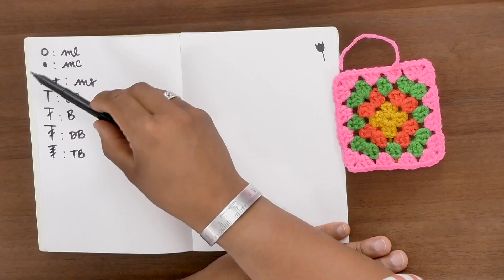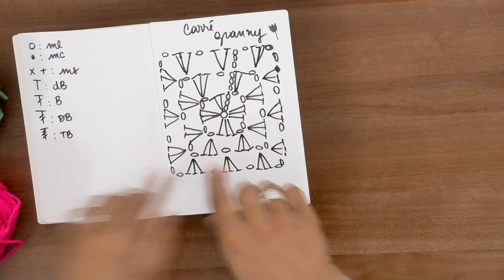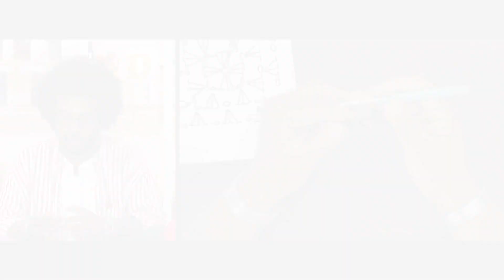Extrait de cours gratuit : Apprenez à confectionner une banane en granny square sur Artesane.com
Apprenez à confectionner une banane en crochet granny square sur Artesane.com

Dans ce cours pas à pas animé par Zak Chaï et filmé par des professionnels, vous apprendrez à réaliser 6 points de base en crochet tels que la maille en l'air ou la maille coulée, à lire un diagramme, à assembler des granny squares entre eux et à utiliser différentes techniques pour terminer votre ouvrage en crochet.